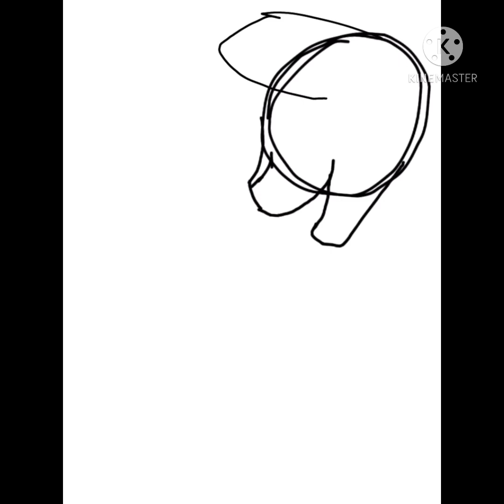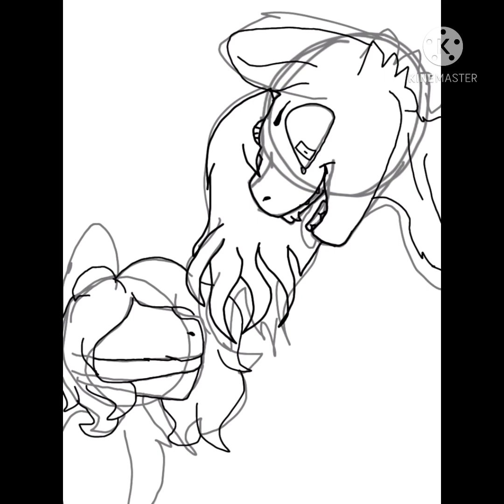A mix of things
Song: saukare